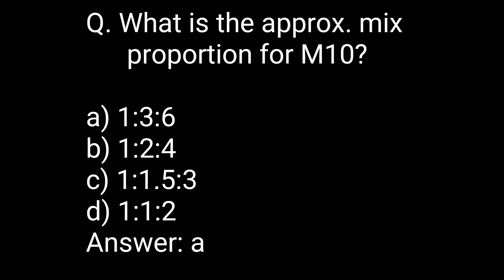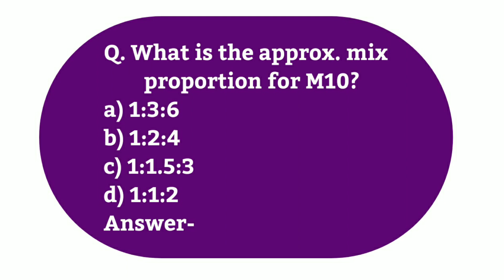What is the approx. mix proportion for M10?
Q. What is the approx. mix proportion for M10?

a) 1:3:6

b) 1:2:4

c) 1:1.5:3

d) 1:1:2

Answer: a

Explanation: According to IS 456-2000 code, the approximate value of mix proportion for grade M10 is 1:3:6.